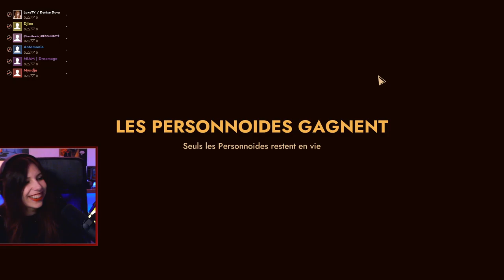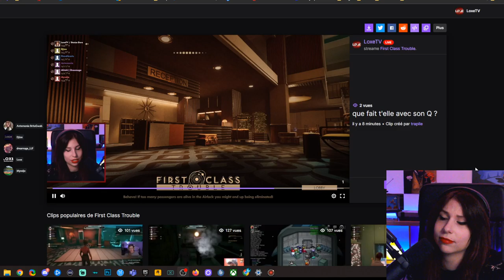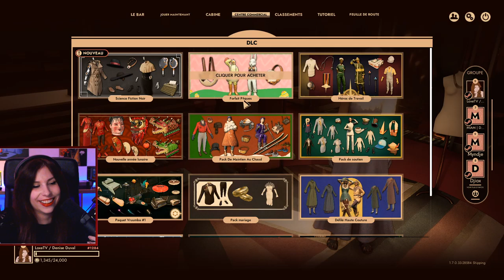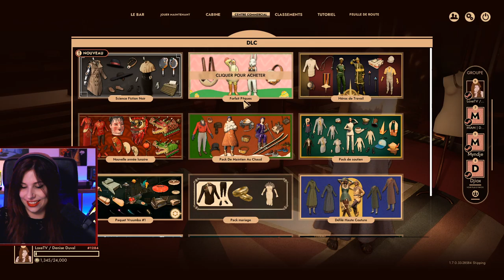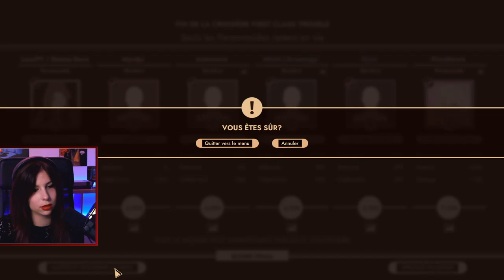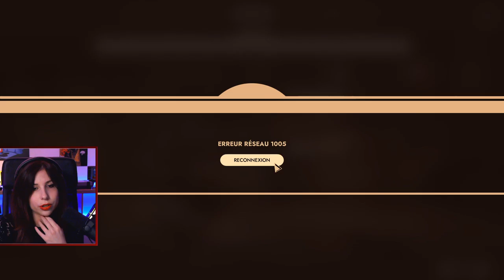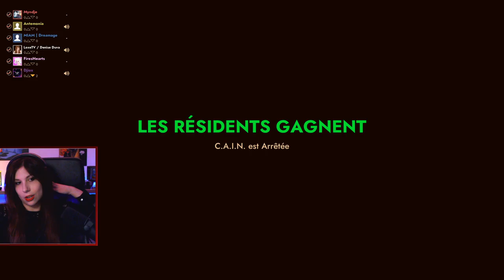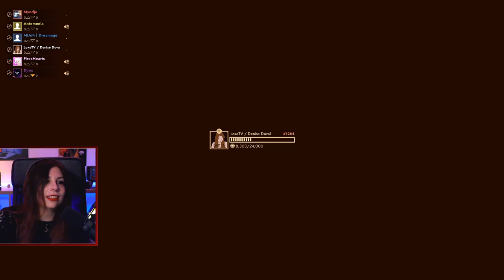IVRE, IL TUE SA MATE - Multi-Lundi First Class Trouble avec Antemonia, Djiox, Myndje... (10/10/2022)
Première partie du multi-Lundi du 10/10/2022 avec Antemonia, Djiox, Dreamage, Fireshearts, Myndje. Ca faisait des mois qu'on avait pas joué et c'était cool.